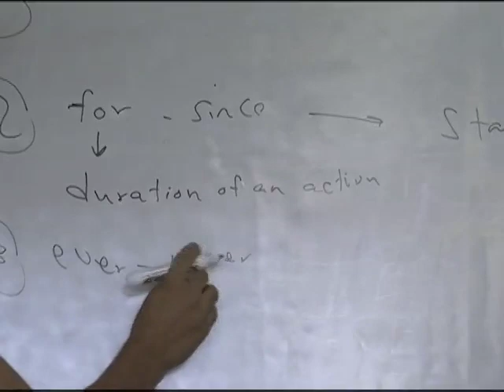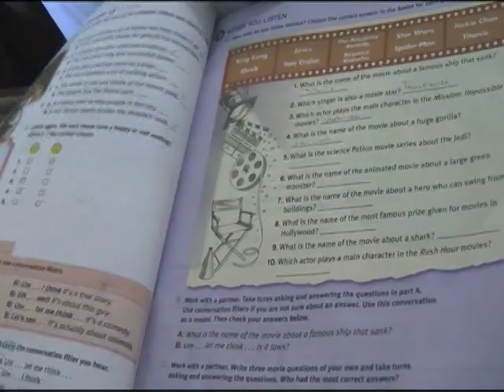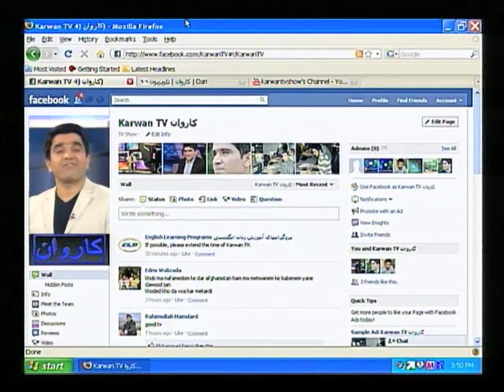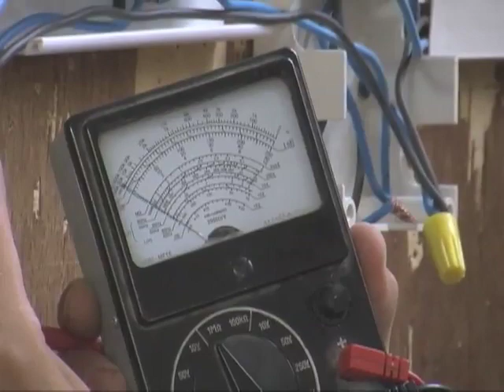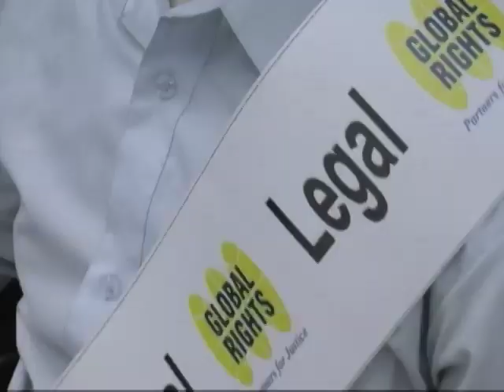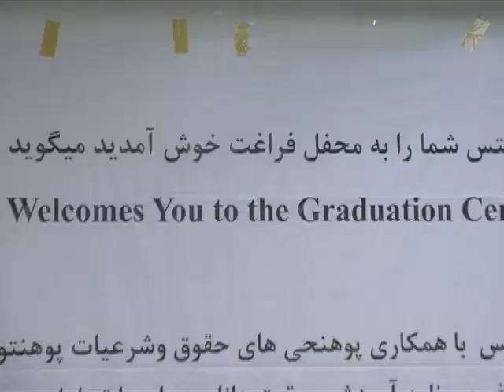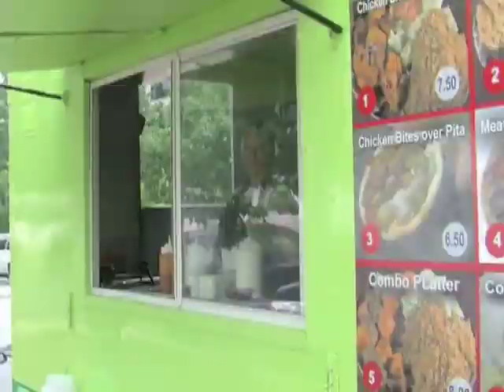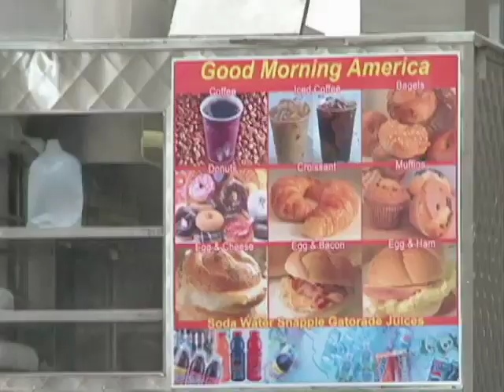KARWAN TV SHOW 47TH 07 29 11